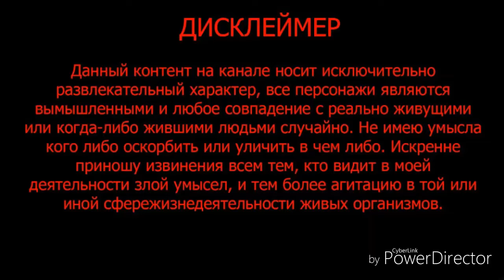Чернобыль зона отчуждения лучший сериал!